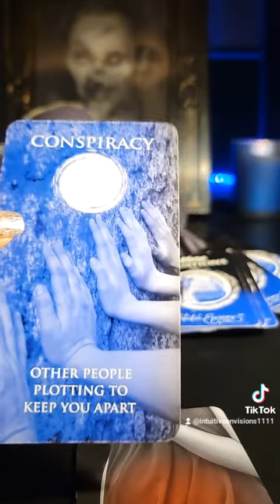Part 1 What you need to know?